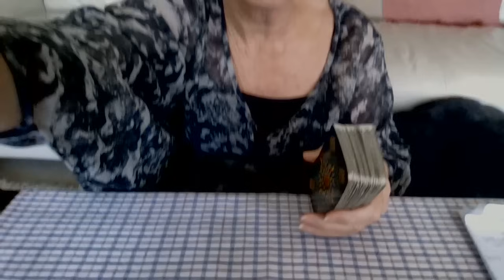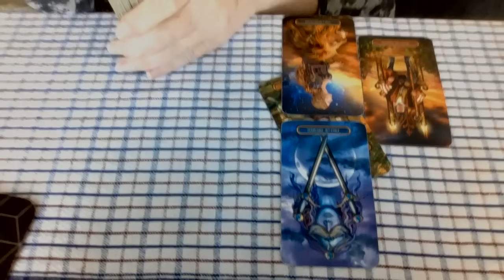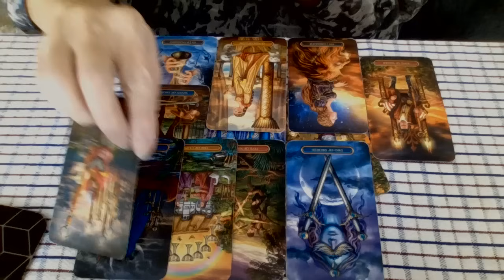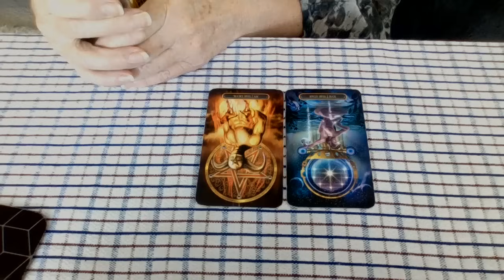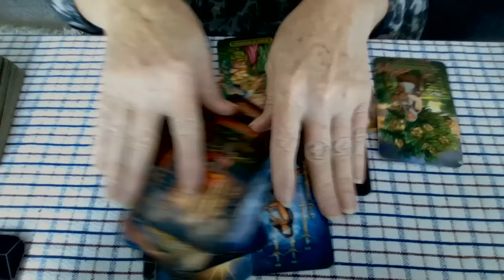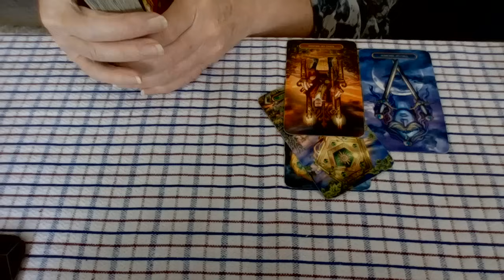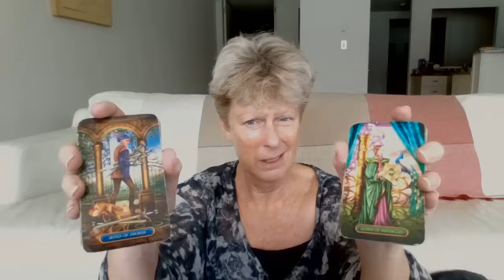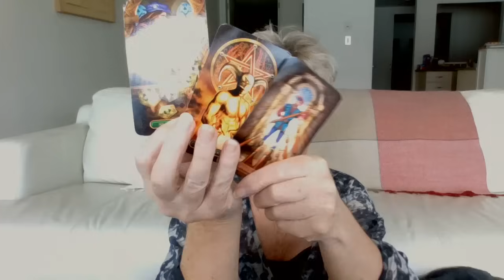Will Jill Stein take votes from Harris?